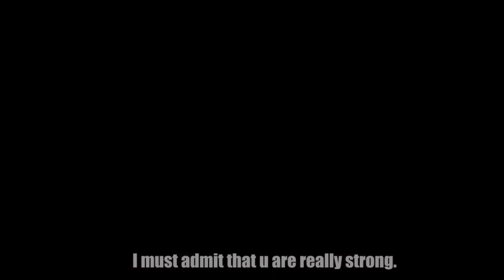Amv - Goku Vs Saitama 1080p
Editor - Sôta